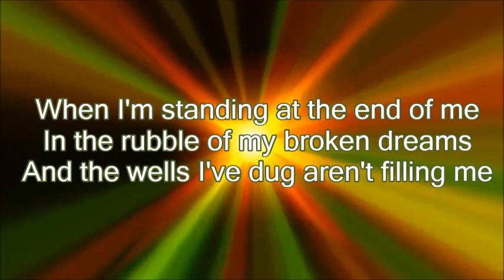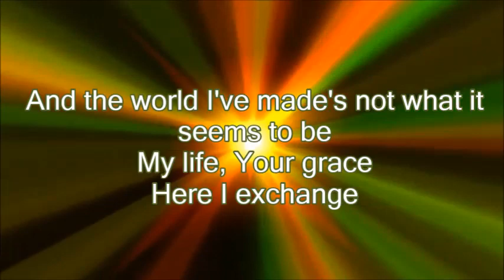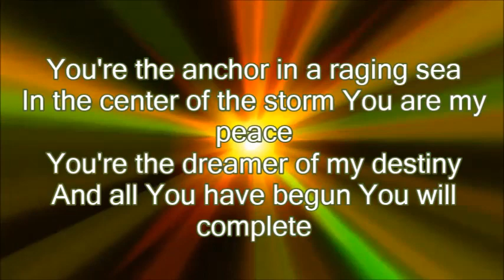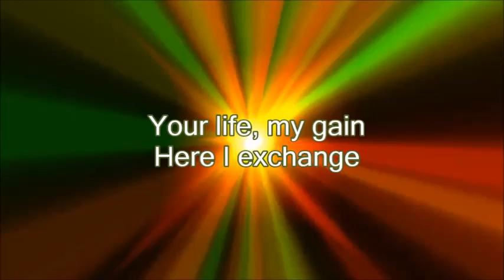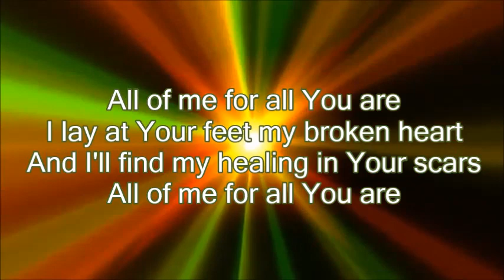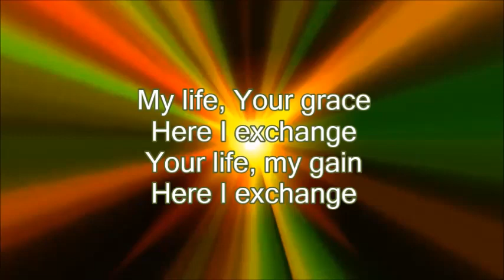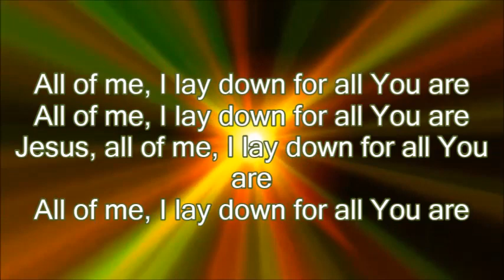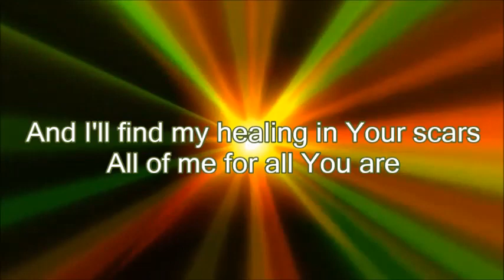Casting Crowns For All You Are (Lyric Video)